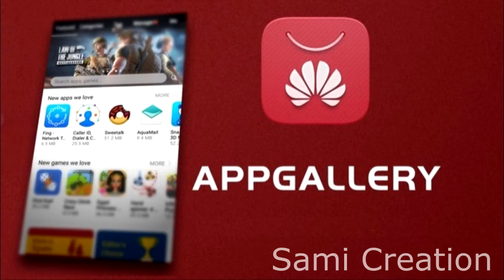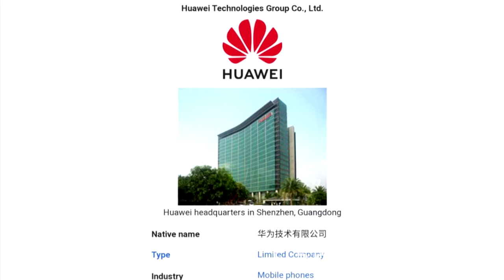Huawei P Smart S Tamil | Huawei P Smart S Price| Huawei P Smart S Launch Date In India|Sami Creation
In this video we discuss  about  upcoming  Huawei P Smart  S Mobile. And we discuss about the specification and price of Huawei P Smart S  in india (converted from dollar).

Huawei P Smart S : Size 6.3 inch Full hd+ Amoled  Display Android 10 ,  emui 10.1,   RAM 4GB  Storage  128GB,  Camera quad Rear Camera 48MP Primary camera, 8mp ultrawide lens, 2mp depth sensor.  Selfie Camera : 16MP,  Battery : 4000mAh Type - C Port , 10 Charging Support Approx . Huawei P Smart  Price in India. Huawei P Smart S 4GB + 128GB = 22, 000 INR,
Huawei P Smart S specs, price, launch date in india | O: , Price, Huawei P Smart S Release in India | Everything You Need To Know Huawei P Smart S , Everything You Need To Know Huawei P Smart S , Huawei P Smart S unboxing, Huawei P Smart price, Huawei P Smart S price in india, launch date, Huawei P Smart S launch date , Huawei P Smart S specs, Huawei P Smart S first look, Huawei P Smart S official video, Huawei P Smart S trailer, Huawei P Smart S full specification, Huawei P Smart S unboxing technical guruji, Huawei P Smart S price kya hoga, Huawei P Smart S kab launch hoga, Huawei P Smart S features,Huawei P Smart S pubg game play, Huawei P Smart water drop notch camera, Huawei HuaweiIndia HuaweiItaly HuaweiPSmartS : , Price, Release in India | Everything You Need To Know Huawei P SmartbS . Huawei P Smart S review in tamil, Huawei P Smart S review in tamil, Huawei P Smart S unboxing tamil, Huawei P Smart S price tamil.

நாம் இந்த வீடியோ -வில் Samsung Galaxy Huawei P Smart S பற்றி பார்க்க விருக்கிறோம். . பிறகு அந்த mobile விலையையும் அந்த mobile-ல்  உள்ள விவரக்குறிப்பு பற்றியும்  பார்க்க விருக்கிறோம்.

But voice behind and information's are truly my own creation. I spend more time to  create this video edit.. Its not just a mashup video or a fan made, I takes a huge amount of creativity and time.

Huawei P Smart : Size 6.3 inch Full hd+ Amoled  Display Android 10 ,  emui 10.1,   RAM 4GB  Storage  128GB,  Camera quad Rear Camera 48MP Primary camera, 8mp ultrawide lens, 2mp depth sensor.  Selfie Camera : 16MP,  Battery : 4000mAh Type - C Port , 10 Charging Support Approx . Huawei P Smart  Price in India. Huawei P Smart 4GB + 128GB = 22, 000 INR,
Huawei P Smart specs, price, launch date in india | O: , Price, Huawei P Smart Release in India | Everything You Need To Know Huawei P Smart , Everything You Need To Know Huawei P Smart , Huawei P Smart unboxing, Huawei P Smart price, Realme X3 price in india, launch date, Huawei P Smart launch date , Huawei P Smart specs, Huawei P Smart first look, Huawei P Smart official video, Huawei P Smart trailer, Huawei P Smart full specification, Huawei P Smart unboxing technical guruji, Huawei P Smart price kya hoga, Huawei P Smart kab launch hoga, Huawei P Smart features,Huawei P Smart pubg game play, Huawei P Smart water drop notch camera, Huawei HuaweiIndia HuaweiItaly Realme X3 : , Price, Release in India | Everything You Need To Know Huawei P Smart . Huawei P Smart review in tamil, Huawei P Smart review in tamil, Huawei P Smart unboxing tamil, Huawei P Smart price tamil.

Welcome to Sami Creation. It is an entertainment channel that brings you latest world news , intresting facts, short stories, short films, world top 10 lists ,tips and tricks and other important thing happening in the world in tamil .  we explain information of worlds things in tamil language.Subscribe this channel to watch all new intresting videos